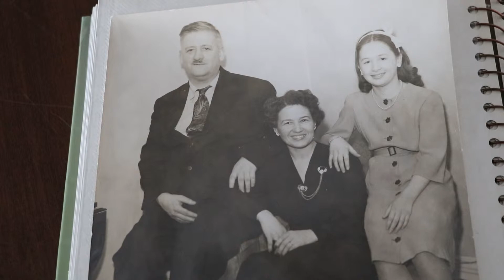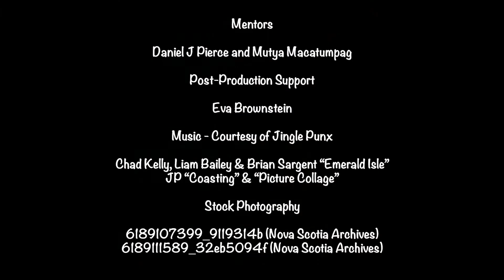Age is More - Bill & Jackie Smith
"You're lucky to be young, but you're going to be old someday so you should get mixed up with us and learn what it's all about!" Jackie and Bill share some wisdom from a live well-lived. Jack the Cat makes a cameo too!

This film was produced in Reel Youth and Revera's Age Is More Film Program, at the brand new Green Falls Landing Retirement Residence in Regina, SK. The program brought several generations together to build relationships and celebrate the seniors through story-telling and film. Ageism is Canada's most widely tolerated form of social discrimination, and the Age Is More Film Program was designed to shed light on ageism and break down stereotypes, while exploring what "home" means to older Canadians.